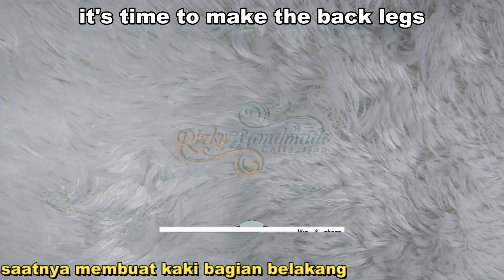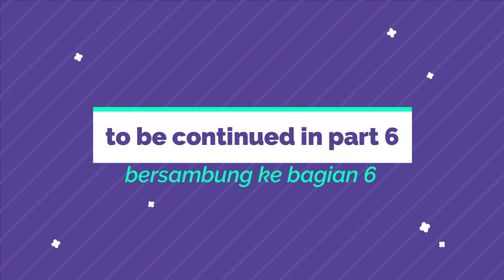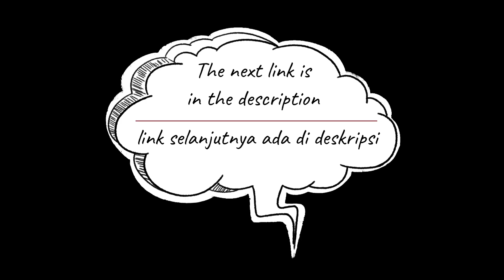tutorial cara membuat amigurumi ganci kucing || #083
Video berisi tentang tutorial cara membuat amigurumi ganci kucing dengan menggunakan teknik crochet

Material yang digunakan dalam tutorial :
- Benang polyester merk polycherry cokelat (optional)
- Manik hitam diameter 6 mm = 2 buah
- Dakron

Alat- alat yang digunakan :
- Hakpen ukuran 2 mm
- Jarum tapestry
- Korek api
- Gunting

NB : Tutorial ini berlaku bagi yang sudah mengenal tusuk-tusuk dasar dalam merajut dengan teknik crochet
Table of contents / Daftar isi

00:00 = lanjutan dari bagian 4
00:12 = saatnya membuat kaki bagian belakang
00:24 = round 1
01:11 = round 2
01:46 = round 3
02:16 = round 4
03:39 = saatnya membuat bagian telinga
03:52 = round 1
04:31 = round 2
05:36 = round 3
07:05 = saatnya membuat bagian ekor
07:25 = round 1
08:16 = round 2
09:18 = round 3
10:38 = round 4
11:41 = round 5
12:31 = round 6
12:59 = round 7
13:50 = bersambung ke bagian 6